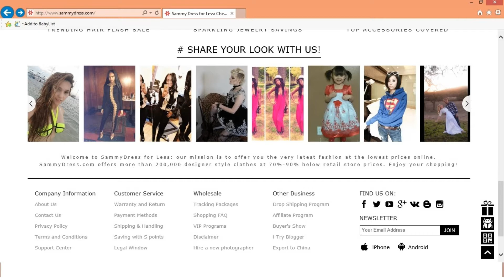RANT! I was SCAMMED! (again!) Sammydress.com a fraud!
Should I buy my prom dress, wedding dress, or any other special occasion dress here?  This is my RANT on Sammy Dress.  After purchasing from them multiple times, I am FED UP.  I'm tired of people being taken advantage of and my hope is to prevent at least one person from being taken advantage of.

Review by Sandy Reischer;  TV talk show host, actress, and model.